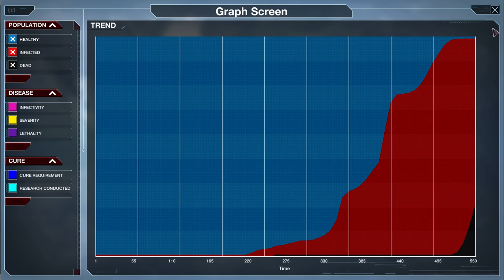Plague Inc: Evolved - First Stream